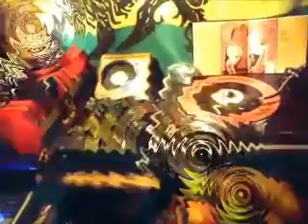THE SPANISH TONIANS " RUDIE GETS PLENTY "